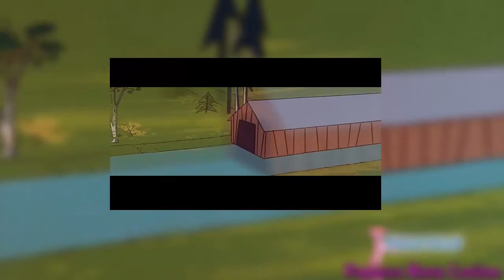La pantera rosa en español Capitulo 22 audio latino 1080p HD